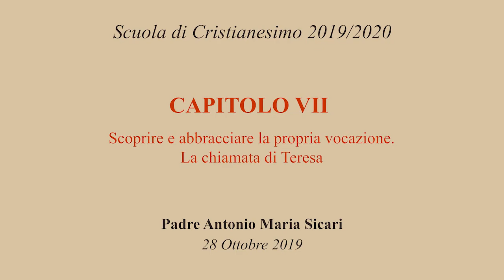VOCAZIONE - 2019-10-28 - M.E.C. Scuola di Cristianesimo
Scuola di Cristianesimo - Movimento Ecclesiale Carmelitano - Brescia - Padre Antonio Maria Sicari OCD-
ESSERE FIGLI - CAP.7 - "Scoprire e abbracciare la propria vocazione. La chiamata di Teresa."
28 ottobre 2019